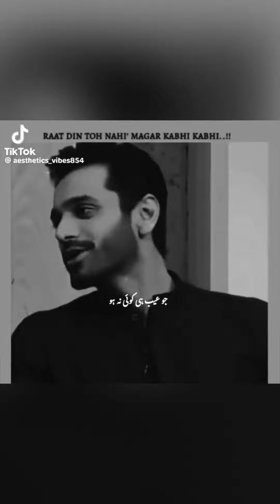Urdu Shayari Love || Broken Heart Urdu Shayari || New Shayari In Urdu || Sad Poetry Heart touching